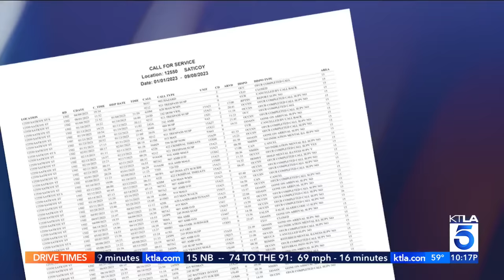KTLA 5 News Exclusive: Emergency calls pile up at L.A.’s tiny home communities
KTLA obtained police fire and paramedic records for all the tiny home communities in Los Angeles. They paint a picture of the care still needed by the unhoused when they are taken off the street: calls for suspected assault, threats, weapons, and more. KTLA's Lauren Lyster reports. Nov. 15, 2023.